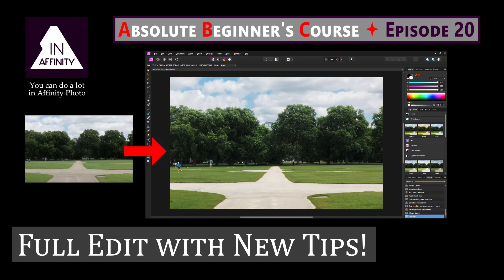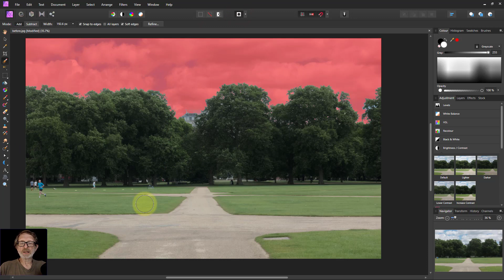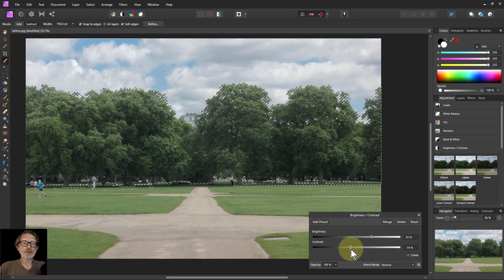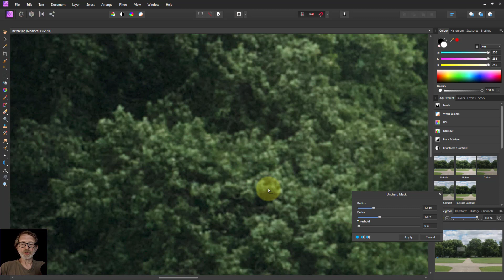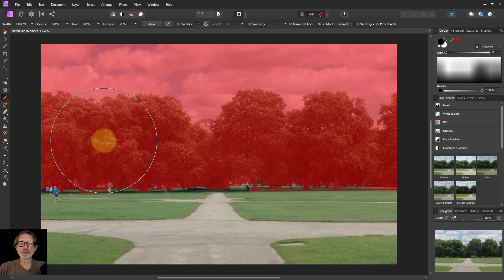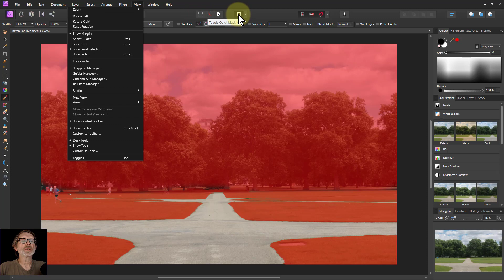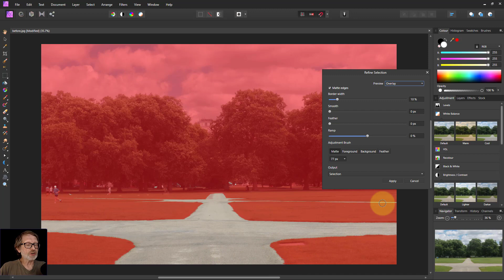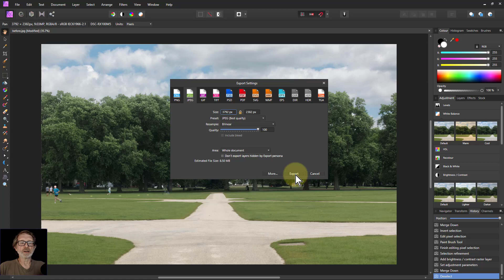Absolute Beginner's Course in Affinity Photo: Episode 20: A Full Edit, Plus New Tips!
Here's a full edit of an image in celebration of reaching episode 20, with added new tips and wrinkles along the way.

You can find the photo file used in this episode

The web page for this video is here (with links to related videos)